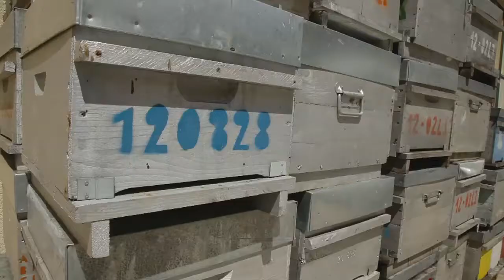François Peyrac, Apiculteur dans l'Aveyron